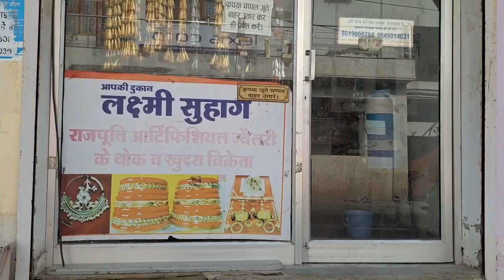Rajputi jewellery and bangles ki shopping Karte time mile Mujhe mere subscriber // bhut acha lagta h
Binani Sa ki Shop se Ki shopping
Trending jewellery ki shopping

Trending Lahariya ke bangles ki shopping

Trending jewellery collection ki shopping

Trending bangles ki shopping

Lahariya ki collection ki shopping

Bindni Sa ki Shop se ki jewellery ki aur bangles ki shopping

Bahut hi mast collection

Rajputi trending collection

Rajasthani collection
Viral bangles collection

Viral jewellery collection
Thank you Dil se aap Logon Ko Pyar aur support dene ke liye

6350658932 is no pe aap ppuch sakte h bangles ke bare me